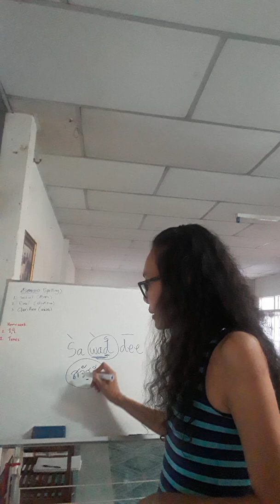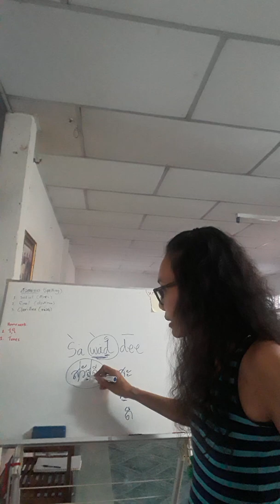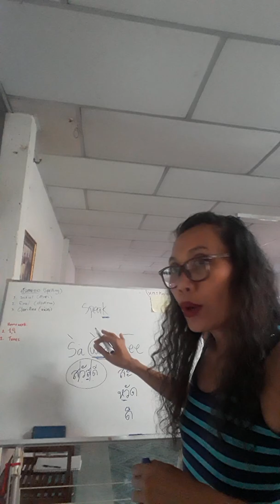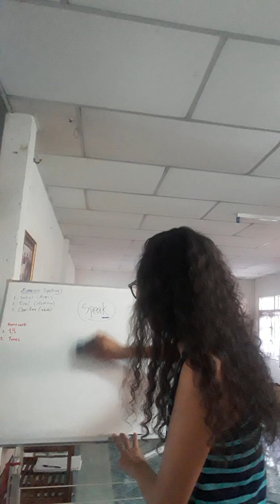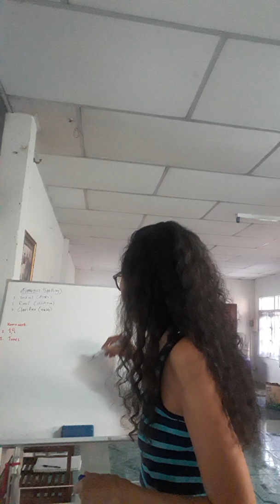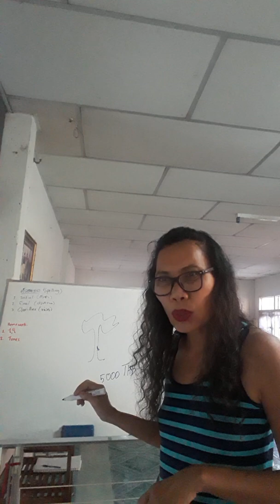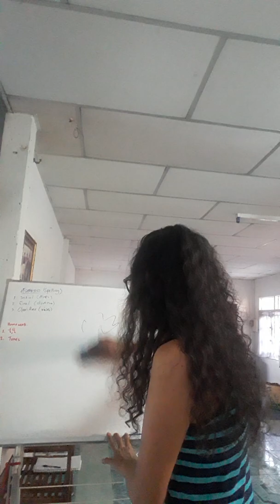Thai lesson for beginner ep.6